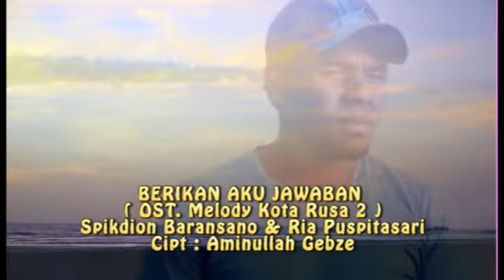SAMPLE.avi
sampel musik video merauke